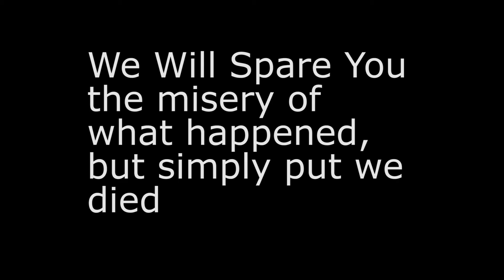The Inappropriate Generation Play Outlast Part 11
Outlast Playthrough Part 11:

A place like the one in outlast should be burned down in my opinion, just burn the whole thing to the ground, luckily we meet a guy who agrees with and unfortunately we plan on putting his plan to waste. The more you play this game, you more you hate the protagonist. And this notion gets us meeting the fatso again and well, he is as scary and annoying as ever.

So Folks, in this episode of your personal nightmare, we learn that you never judge a person's speed by how fat he is, he may just be a lot faster than you think.I mean take chris walker, the fatass for  example, he's so fat you could run around him for exercise but he's probably the fastest psychopath we have seen in the game so far